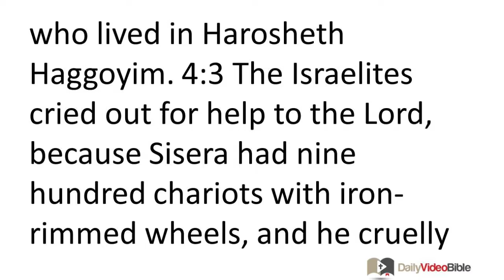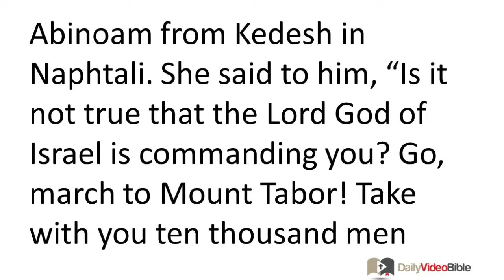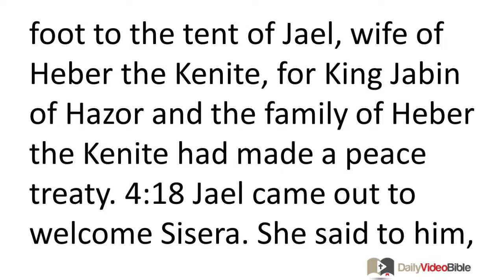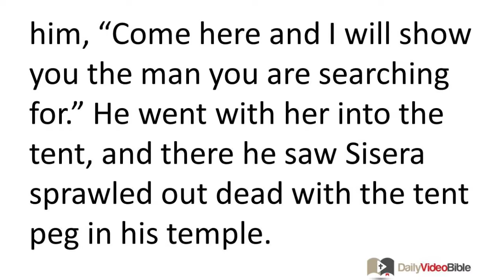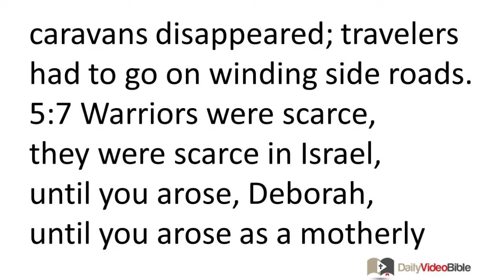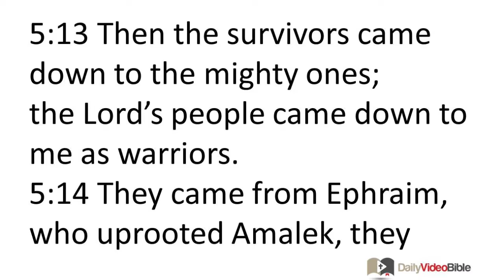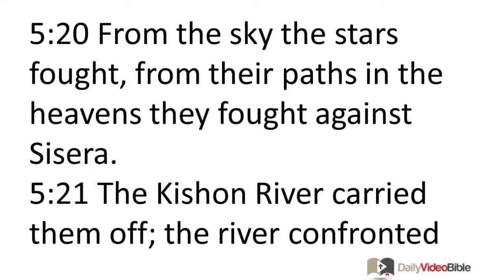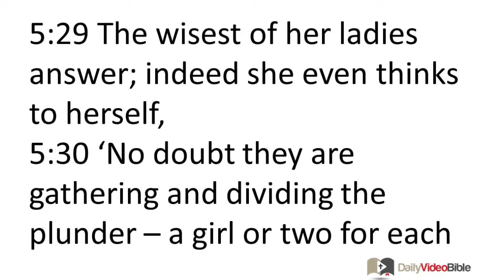April 16 Judges 4 and 5 Old Testament for the Daily Video Bible DVB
Judges 4:1-24 - Deborah Summons Barak
4:1 The Israelites again did evil in the LORD's sight after Ehud's death. 4:2 The LORD turned them over to King Jabin of Canaan, who ruled in Hazor. The general of his army was Sisera, who lived in Harosheth Haggoyim. 4:3 The Israelites cried out for help to the LORD, because Sisera had nine hundred chariots with iron-rimmed wheels, and he cruelly oppressed the Israelites for twenty years.
4:4 Now Deborah, a prophetess, wife of Lappidoth, was leading Israel at that time. 4:5 She would sit under the Date Palm Tree of Deborah between Ramah and Bethel in the Ephraimite hill country. The Israelites would come up to her to have their disputes settled.
4:6 She summoned Barak son of Abinoam from Kedesh in Naphtali. She said to him, "Is it not true that the LORD God of Israel is commanding you? Go, march to Mount Tabor! Take with you ten thousand men from Naphtali and Zebulun! 4:7 I will bring Sisera, the general of Jabin's army, to you at the Kishon River, along with his chariots and huge army. I will hand him over to you." 4:8 Barak said to her, "If you go with me, I will go. But if you do not go withme, I will not go." 4:9 She said, "I will indeed go with you. But you will not gain fame on the expedition you are undertaking, for the LORD will turn Sisera over to a woman." Deborah got up and went with Barak to Kedesh. 4:10 Barak summoned men from Zebulun and Naphtali to Kedesh. Ten thousand men followed him; Deborah went up with him as well. 4:11 Now Heber the Kenite had moved away from the Kenites, the descendants of Hobab, Moses' father-in-law. He lived near the great tree in Zaanannim near Kedesh.
4:12 When Sisera heard that Barak son of Abinoam had gone up to Mount Tabor, 4:13 he ordered all his chariotry -- nine hundred chariots with iron-rimmed wheels -- and all the troops he had with him to go from Harosheth-Haggoyim to the River Kishon. 4:14 Deborah said to Barak, "Spring into action, for this is the day the LORD is handing Sisera over to you! Has the LORD not taken the lead?" Barak quickly went down from Mount Tabor with ten thousand men following him. 4:15 The LORD routed Sisera, all his chariotry, and all his army with the edge of the sword. Sisera jumped out of his chariot and ran away on foot. 4:16 Now Barak chased the chariots and the army all the way to Harosheth Haggoyim. Sisera's whole army died by the edge of the sword; not even one survived!
4:17 Now Sisera ran away on foot to the tent of Jael, wife of Heber the Kenite, for King Jabin of Hazor and the family of Heber the Kenite had made a peace treaty. 4:18 Jael came out to welcome Sisera. She said to him, "Stop and rest, my lord. Stop and rest with me. Don't be afraid." So Sisera stopped to rest in her tent, and she put a blanket over him. 4:19 He said to her, "Give me a little water to drink, because I'm thirsty." She opened a goatskin container of milk and gave him some milk to drink. Then she covered him up again. 4:20 He said to her, "Stand watch at the entrance to the tent. If anyone comes along and asks you, 'Is there a man here?' say 'No.'" 4:21 Then Jael wife of Heber took a tent peg in one hand and a hammer in the other. She crept up on him, drove the tent peg through his temple into the ground while he was asleep from exhaustion, and he died. 4:22 Now Barak was chasing Sisera. Jael went out to welcome him. She said to him, "Come here and I will show you the man you are searching for." He went with her into the tent, and there he saw Sisera sprawled out dead with the tent peg in his temple.
4:23 That day God humiliated King Jabin of Canaan before the Israelites. 4:24 Israel's power continued to overwhelm King Jabin of Canaan until they did away with him.